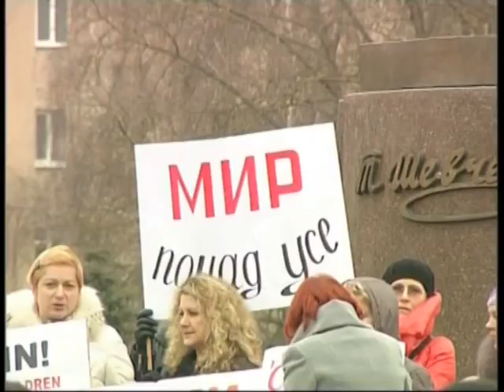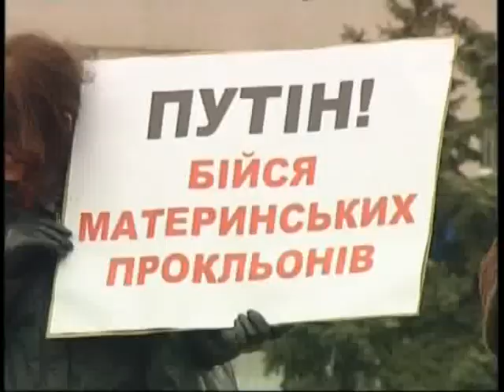Восток и Запад вместе: антивоенные акции в Ровно и Днепропетровске - Чрезвычайные новости, 05.03